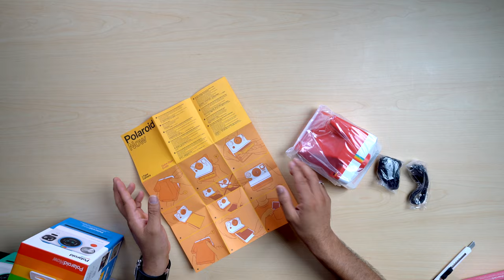Polaroid Now Instant Film Camera Unboxing & Preview | OlizStore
Polaroid Now Instant Film Camera Unboxing & Preview
Oliz Store Pvt. Ltd.
Jyotishree Group of Company
351, Basanta Marg, Babar Mahal, Kathmandu Nepal.

📷 GEAR:
Sony a7 III
Sony a6300